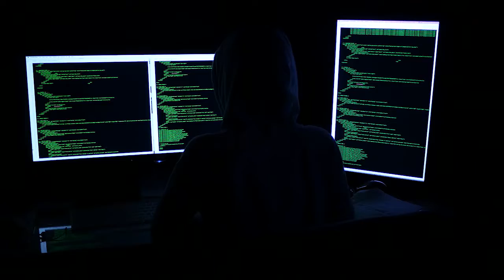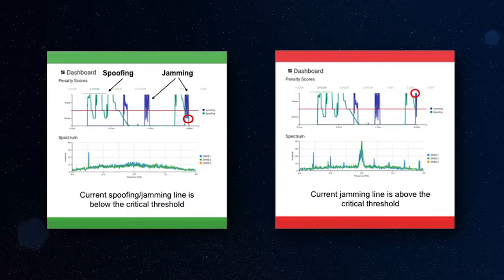BroadShield GPS/GNSS Interference and Spoofing Detection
Working within Spectracom SecureSync GPS/GNSS receivers, BroadShield detects unintentional and malicious attacks in the GPS signal. It automatically notifies and disables your GPS/GNSS synchronization to keep you and your data safe.